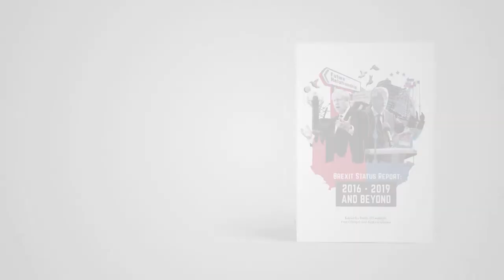Launch of the 2019 IIEA Brexit Status Report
On 11 December 2019, the day before the UK electorate goes to the polls, the IIEA launches the 2019 edition of its Brexit Status Report series. The Status Report aims to provide IIEA members with a comprehensive update on the story of the UK’s withdrawal so far, its implications for Ireland and the UK itself, and to offer some perspectives on the future.At this launch event, a selection of the authors present their work, and discuss the next steps in the UK’s withdrawal from the European Union.

About the Speakers:

Participants at this event include:

Dáithí O’Ceallaigh, Former Ambassador of Ireland to the United Kingdom

Katy Hayward, Reader in Sociology at Queen’s University Belfast

Dan O’Brien, IIEA Chief Economist; John Palmer, Former Europe Editor of the Guardian

Paul Gillespie, Director of the Constitutional Futures after Brexit project in the Institute for British-Irish Studies in UCD’s School of Politics and International Relations.